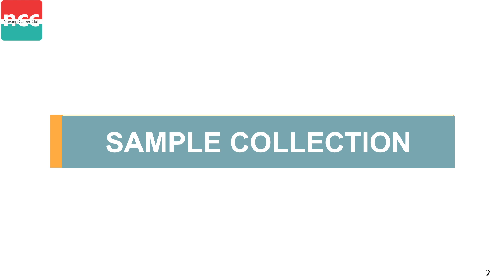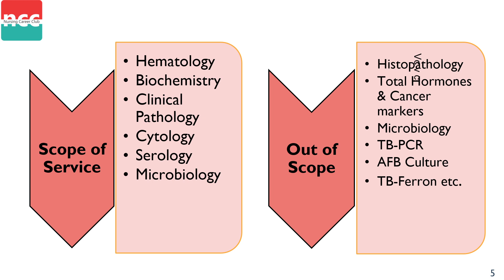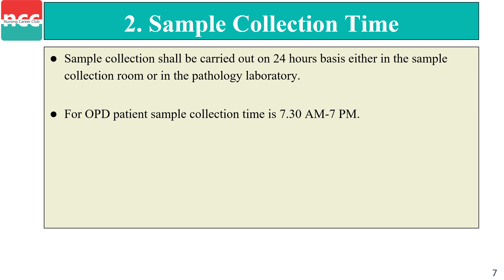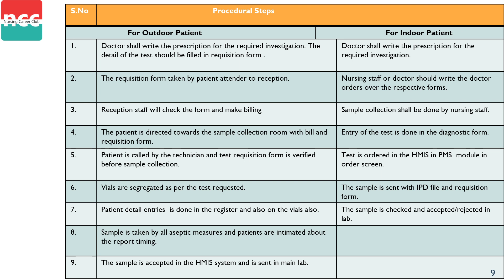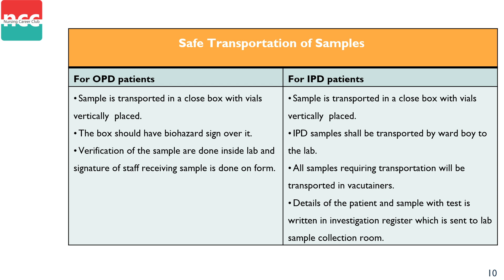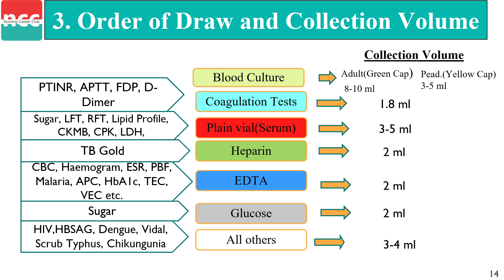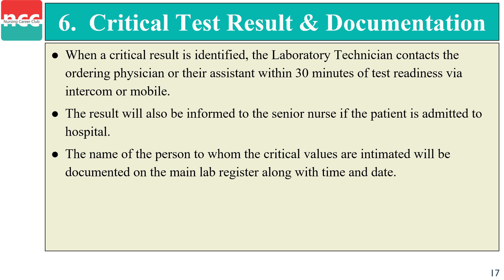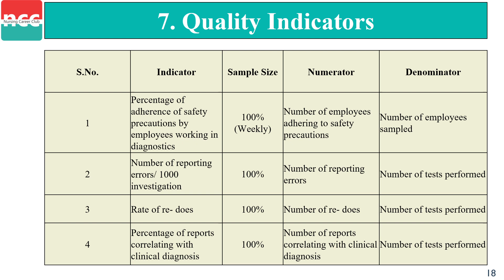NABH - 8- Sample Collection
TOPICS COVERED IN VIDEO: 24:23

Sample Collection
-Scope of Service and out of scope
-Sample Collection Time
-Procedure Steps
-Safe Transportation of Sample
-Types of Container
-Order of Draw and Collection Volume
-Policy of Sample Collection
-Sample Hemolyzed reason
-Critical Test Result and Documentation
-Quality Indications

--Timestamps--
00:00 Sample Collection
00:47 Table of contents
01:16 Scope of Service and out of scope
04:38 Sample Collection Time
05:37 Procedure Steps
11:03 Safe Transportation of Sample
13:47 Sample identification
14:55 Types of Container
15:34 Order of Draw and Collection Volume
17:02 Policy of Sample Collection
18:25 Sample Hemolyzed reason
19:03 Critical Test Result and Documentation
20:25 Quality Indications

NABH Basics...